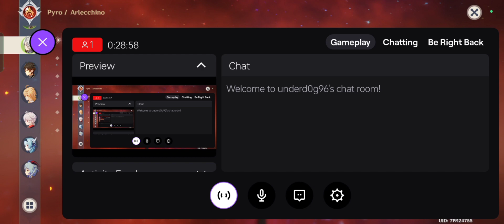IT HAPPENED(TWITCH CHAT SPONSORED) ARLECCHINO IS HERE 🔥genshin